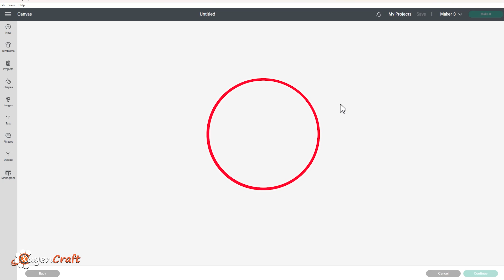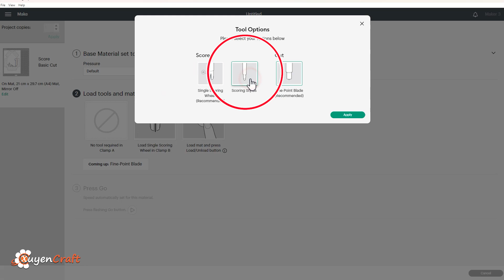How to make a paper lantern for christmas decorations SVG for Cricut Projects DIY Christmas Lantern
Enjoy & Have Fun!
© Copyright by XuyenCraft ☞ Do not Reup
Enjoy & Have Fun!